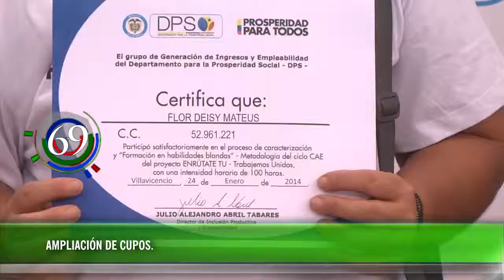CAPSULA 90 SEGUNDOS 03 DE FEBRERO/ GOBIERNO DE LA CIUDAD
COMUNICACIONES ALCALDIA DE VILLAVICENCIO